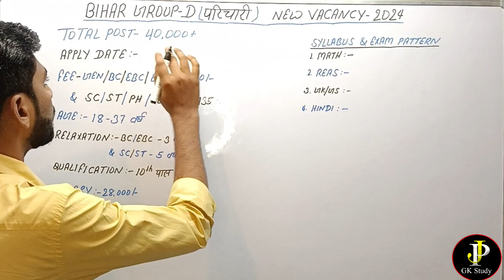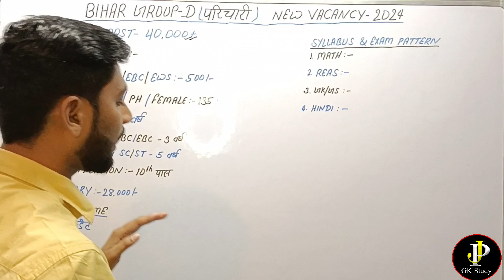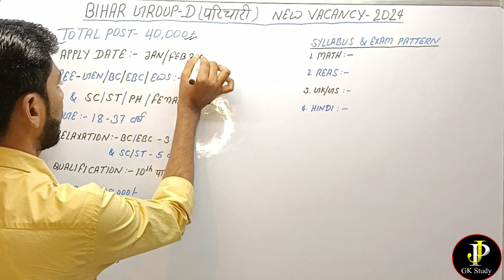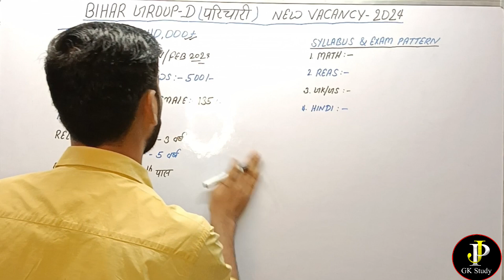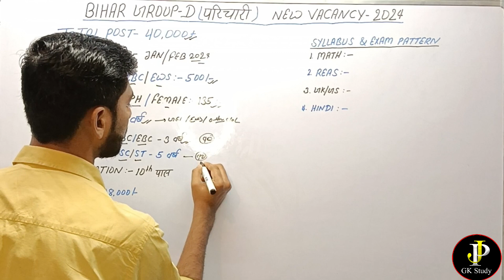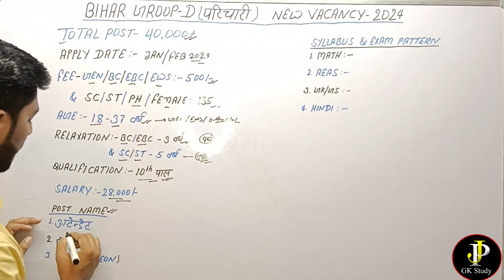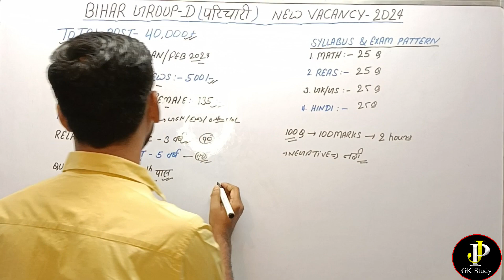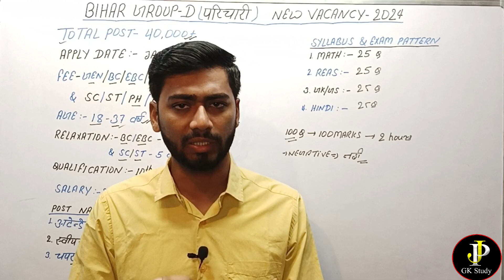Bihar Group-D Parichari New Vaccancy 2023। Bihar Parichari Group D Syllabus & Exam Pattern 2023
Bihar Group-D Parichari New Vaccancy 2023। Bihar Parichari Group D Syllabus & Exam Pattern

bssc parichari vacancy 2023
bihar parichari vacancy
bssc new vacancy parichari vacancy 2023
bihar parichari vacancy 2023
bihar parichari vacancy 2023 online apply
bihar parichari sahayak vacancy 2023 online apply
bihar parichari vacancy new update
bssc new vacancy 2023
bssc cgl group d vacancy 2023
bihar group d vacancy 2023
bssc parichari 2023 vacancy
bssc new vacancy parichari
bihar ssc 2023 new vacancy
railway group c exam pattern and syllabus
bihar ssc new vacancy 2023
bihar parichari vacancy 2023 online apply,bihar parichari sahayak kya hota hai

Jai Hind 🇮🇳